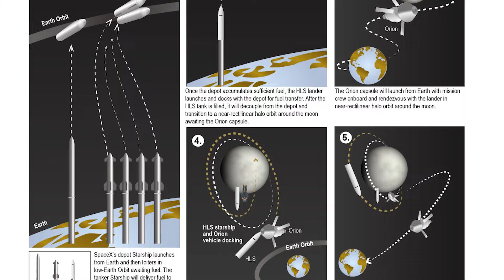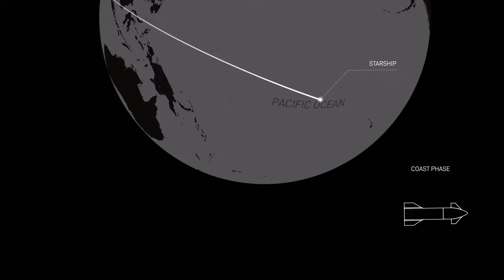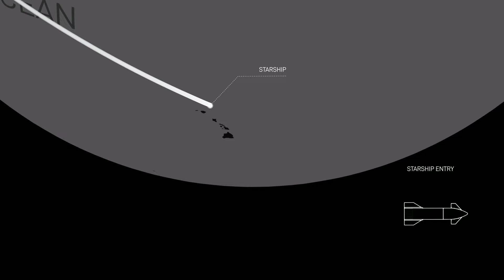SpaceX Is Planning To Launch Starship Next Month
Just two months after Starship’s second test flight, SpaceX is already closing in on the next attempt. New insights from SpaceX along with the company’s progress suggest they are planning to receive a launch license next month. If so, they intend to attempt a third flight with improved hardware just days after.

Thanks to improvements on the pad among other upgrades, the time between the 2nd and third flight is setting up to be much shorter than the last attempt. In the time since the second flight, SpaceX has continued to investigate what went wrong and how to fix it. By now the company is confident in determining the anomaly on the last flight and working to ensure it doesn’t happen again.

If successful, this could be the first flight where the upper stage makes it across the globe before attempting to reenter the atmosphere. So far on each flight the company has made progress and gotten further than the prior attempt. Here I will go more in-depth into the new launch date reports, the final steps before a second flight, some of the changes made, and more.

Chapters:
0:00 - Intro
0:49 - Starship IFT-3
3:21 - The Next Steps